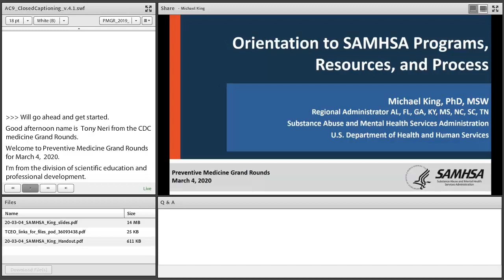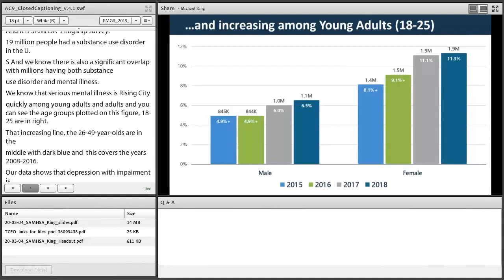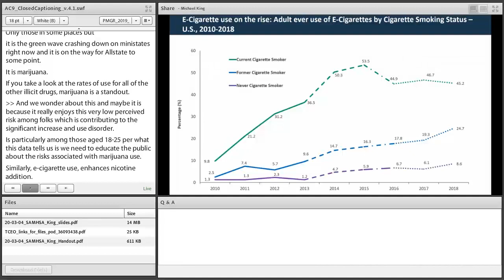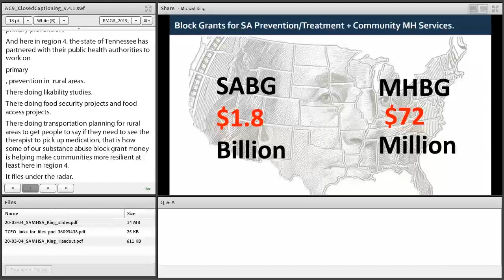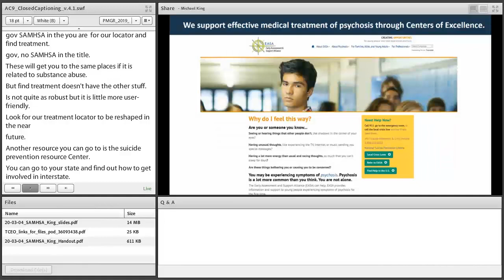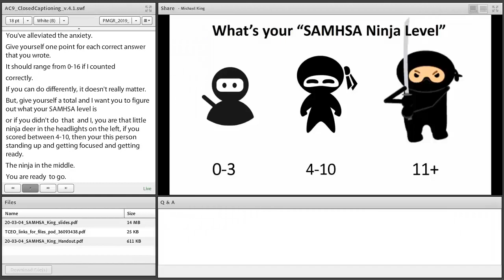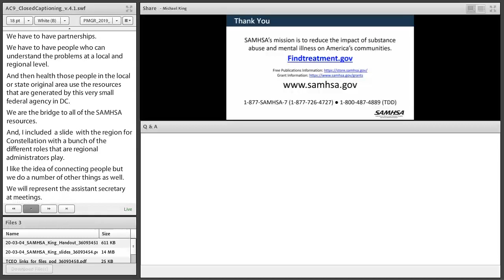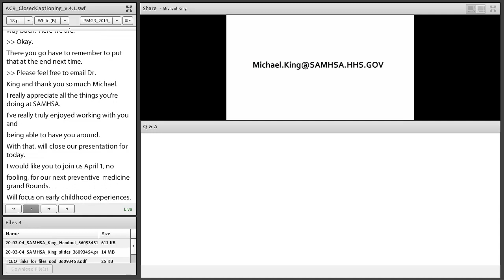PMGR: Orientation to the Substance Abuse and Mental Health Services Admin Programs-Audio Description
The March 2020 Preventive Medicine Grand Rounds features CAPT Michael King, the SAMHSA administrator for Region IV. He will describe recent surveillance findings for substance use disorder and mental illness. He will also discuss SAMHSA’s strategic vision, programs, and resources for working with national, regional, state, and local communities and connecting with partners in different fields.